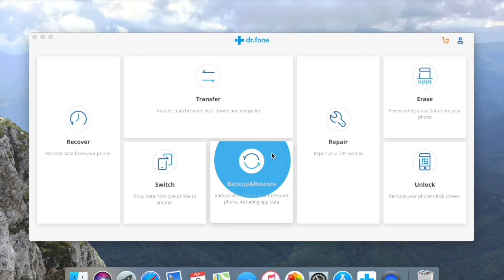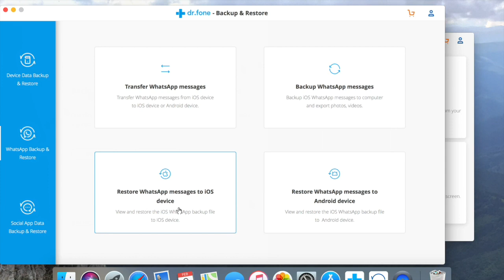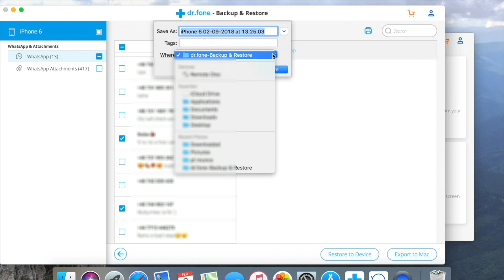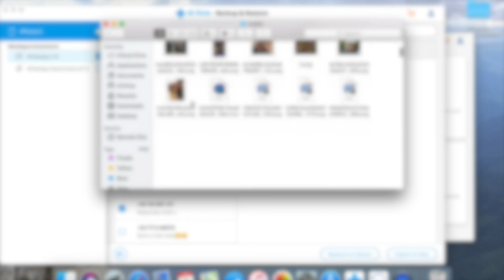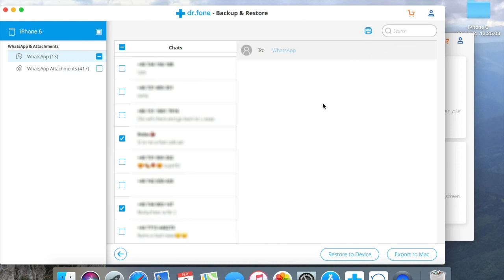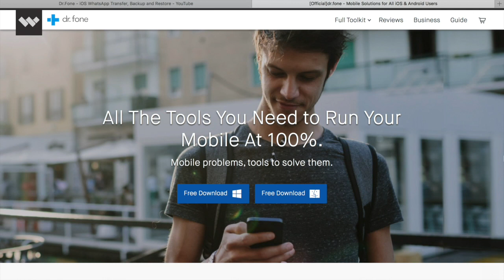How to Backup & Restore Whatsapp Messages & Photos from iPhone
In this video tutorial I'll show you how to backup and restore Whatsapp Messages & Photos from an iPhone using dr.fone - Backup & Restore tool.
 You can use this program to selectively transfer your WhatsApp chat history between your iPhone and iPad. After switching to an Android device, it also can help to transfer WhatsApp conversations from iPhone/iPad to your new Android device. Any item you want, including attachments.
 Connecting your iPhone/iPad and performing one click, the backup works by itself. Besides, you can preview and check any item you want and export it to your computer as an HTML file for reading or printing.